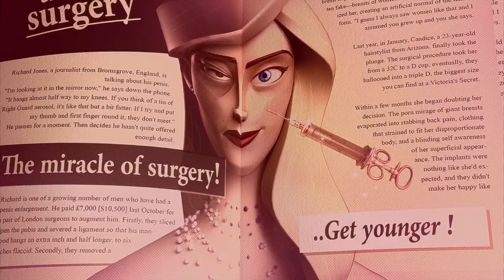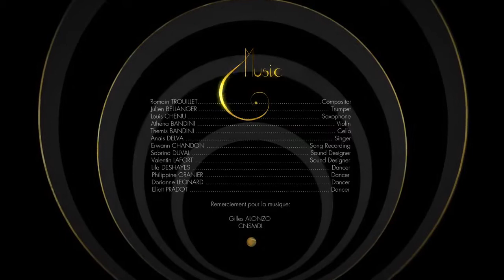CGI 3D Animated Short: "Screen Romance" - by Team Screen Romance | CG Playhub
CG Playhub Present's "Screen Romance" - An old movie star of the 40ies can’t bear to grow old. She would do anything to stay young getting further and further into delirium. Created by the talented  Team Screen Romance!

Credits-Contributors
Emma Decoster
Mélanie Merny
Eglantine Vittu
Tiphaine Cordiez